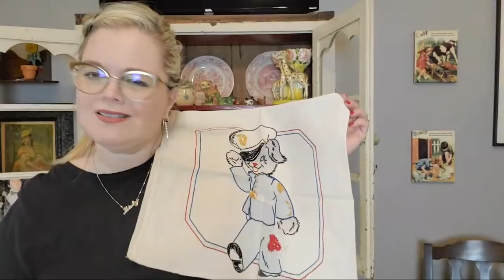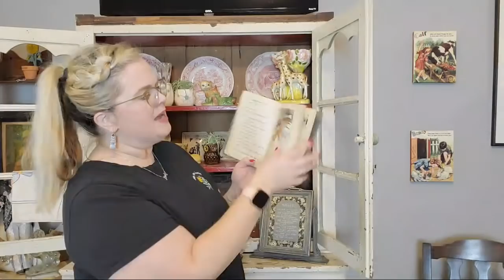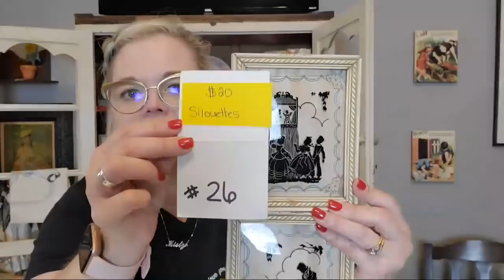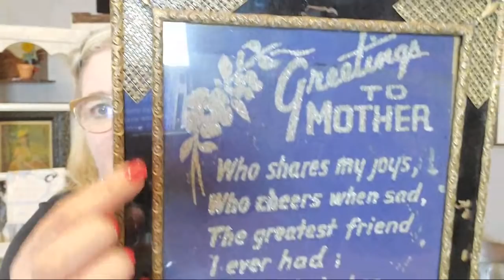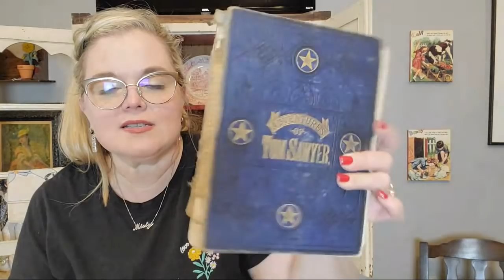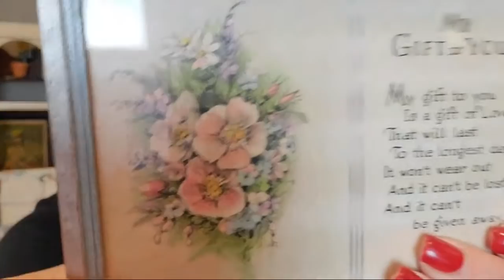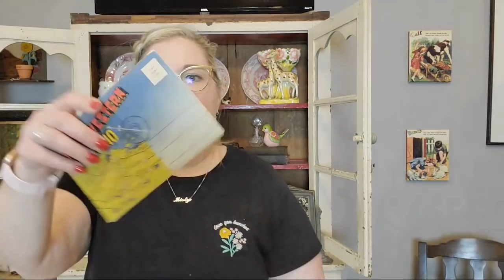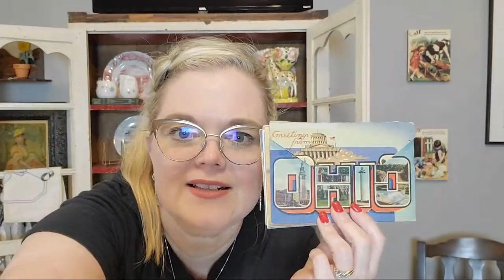THRIFTER JUNKER VINTAGE HUNTER Live VINTAGE Sale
Cards/Friend Mail
Misty Pate